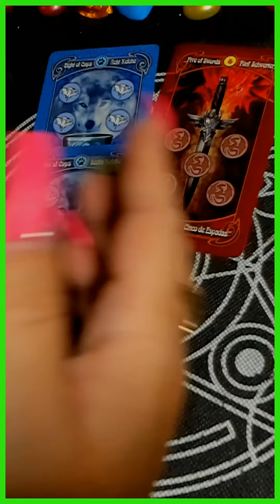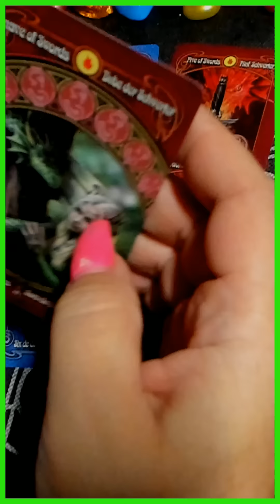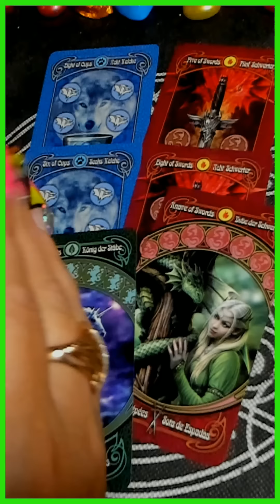ЧТО ПРОИЗОЙДЁТ ЗДЕСЬ И СЕЙЧАС? таро сегодня/на любовь/на будущее